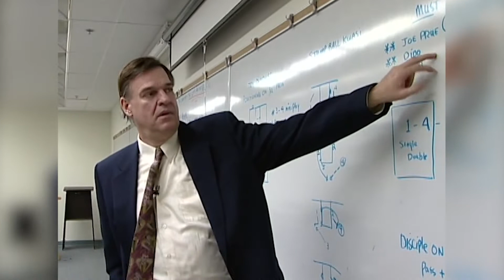Alumni Spotlight - Brian 'Mick' McMillan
Brian 'Mick' McMillan overcame early setbacks to become a community leader. The former Bobcat PA announcer and current president of the Physical and Health Educators of Manitoba reflects on a pivotal moment that pointed him in the right direction.